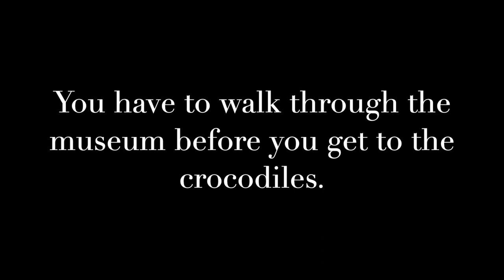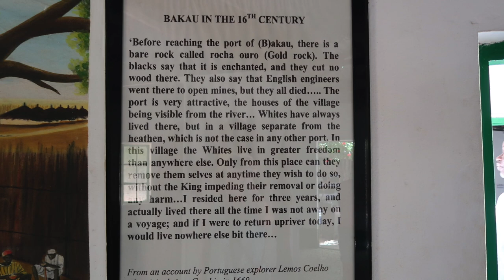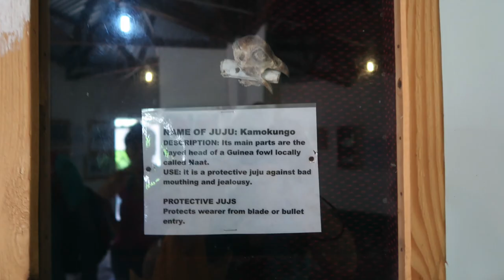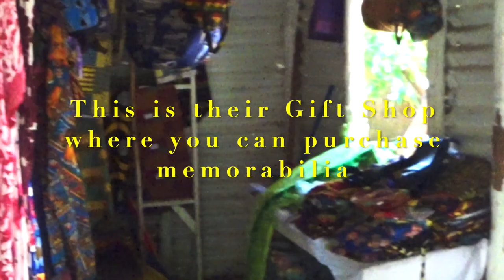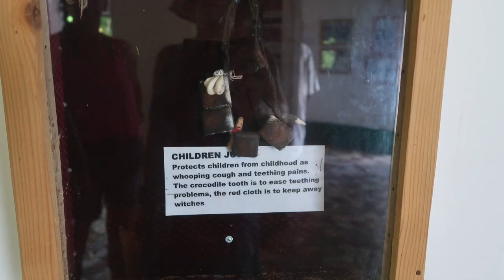Our Visit to Kachikally Crocodile Pool & Calypso Bar : with THE DEE'S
The Kachikally Alligator Pool & Museum (the official name) is located in Kachikally, Bakau and is owned by the Bojang family. The entrance fee is minimal and our time spent inside was 1 hour 15 minutes. Their is a single green monkey that resides (he comes & goes as he pleases) at the museum. He did not trust men and did not like me! Take time to view and even read the placards inside of the museum they can be informative. During your visit you can pose for pictures while touching the crocodiles from behind (on their tales) and also watch a their natural behavior during a quick feeding. Our host(s) explained to us that everything is dependent on their moods. Meaning it may not be possible to always touch and/or you may not get the exact view that you want during a visit. All in all it was an informative first time view of crocodiles for me. 😁

We are a Germerican couple sharing diving excursions, vacation tips, travel reviews, and event highlights.

TRAVEL & DIVING is our focus!🐙